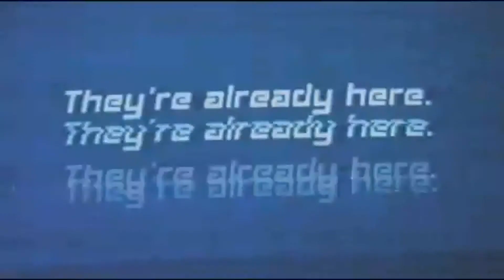World in Conflict Movie Trailer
This is a fan made trailer for a movie based on the game series "World in Conflict".  There hasn't been any word on whether there is actually going to be a movie but its a neat idea.  It's pretty much 2 original world in conflict trailers and a Soviet assault trailer.